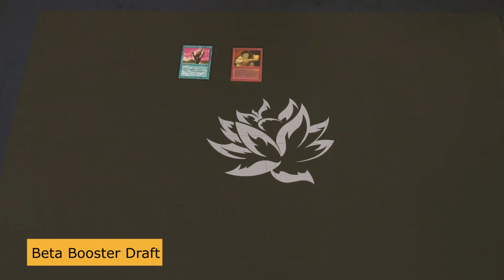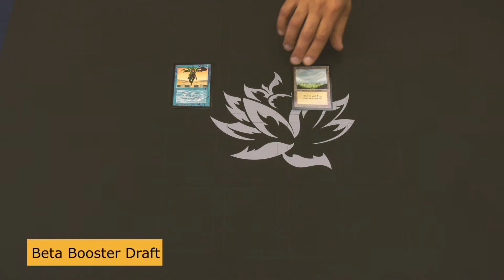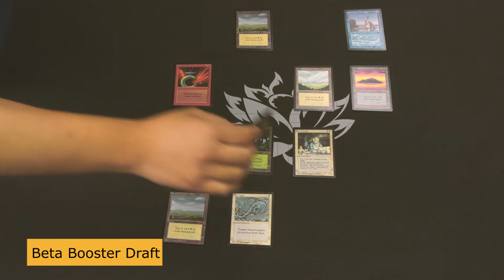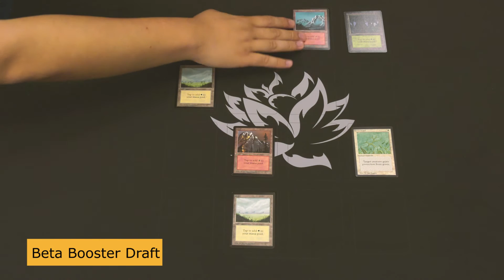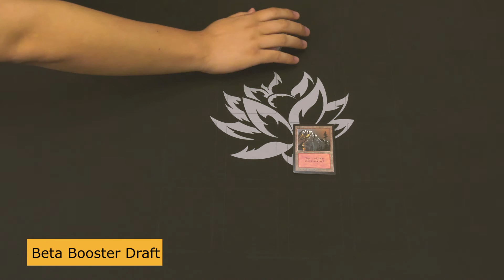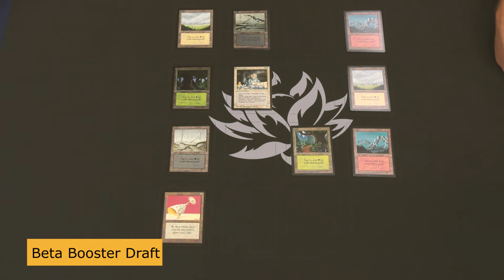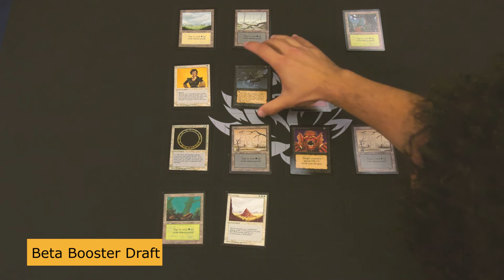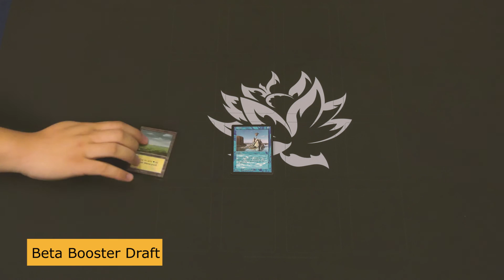Magic: The Gathering Beta Booster Rochester Draft - Live at Gen Con 2018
Players participate in a Booster Rochester draft with cards from Magic: The Gathering's second release, Beta.
Hosted by Aaron Forsythe (@mtgaaron) & Mike Turian (@mturian)